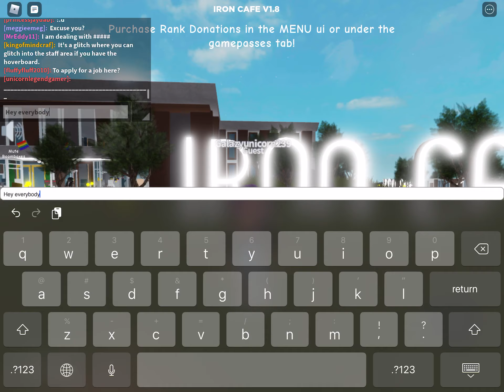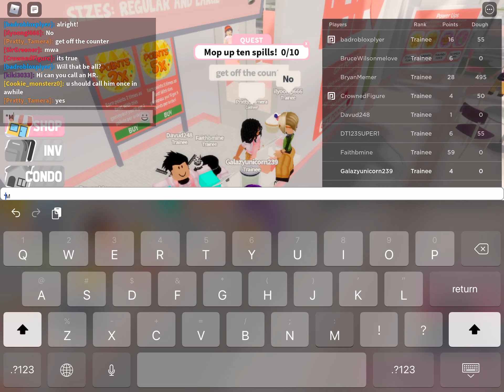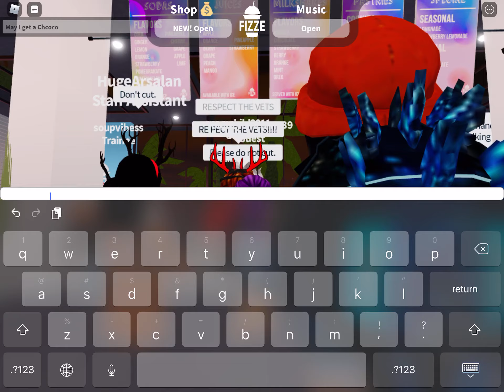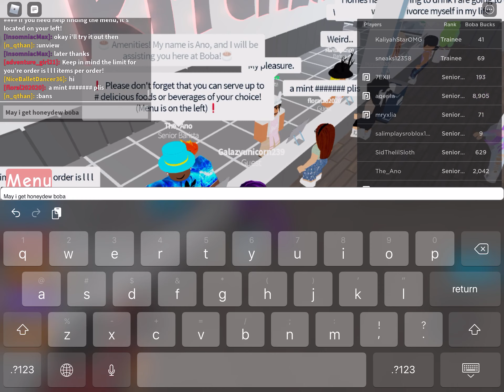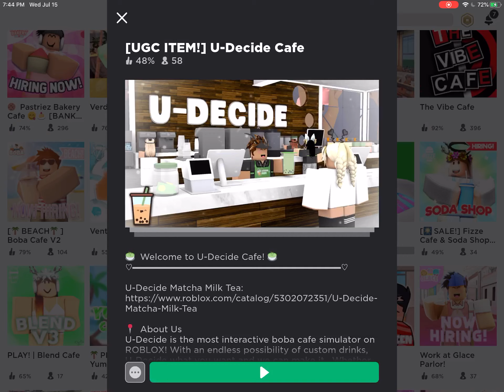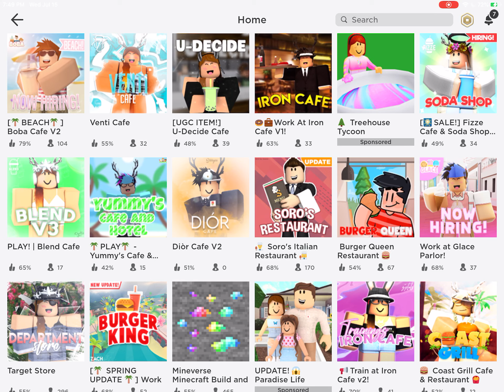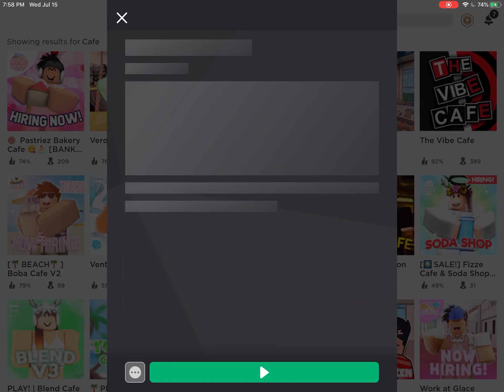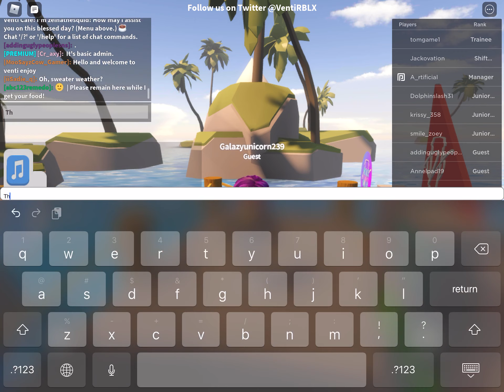just cafe things